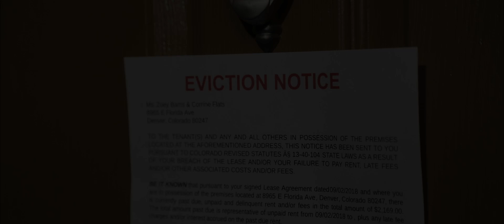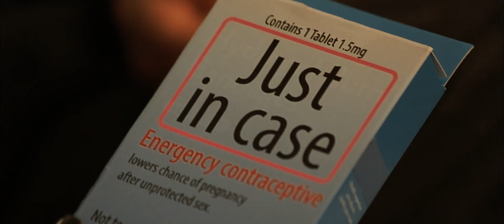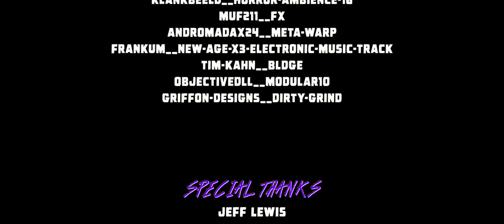1099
Struggling to make ends meet, Corrine pushes her boundaries starring in her first porn shoot.

A student made film at Colorado Film School.